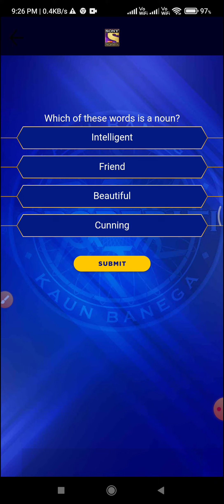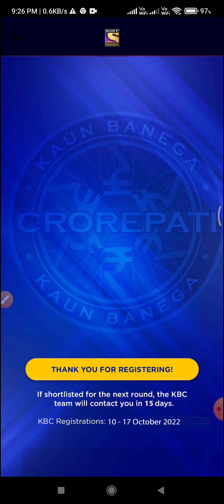KBC Junior Registration Starts l KBC Junior Registration Answer 14 October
Topic : KBC Junior Registration Starts l KBC Junior Registration Answer 14 October